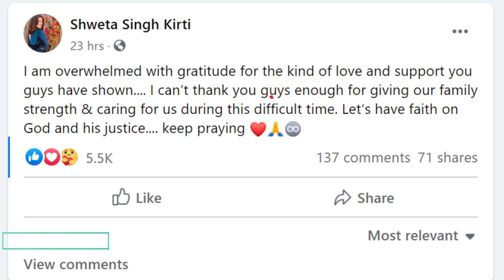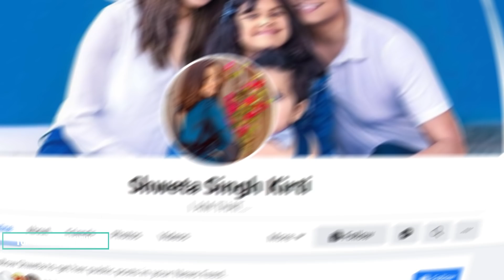Good News : अब सुशांत का परिवार भी फैंस के साथ हुआ खड़ा.. पहली बार परिवार ने बहुत कुछ कह दिया !!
Reporters : Lalitkumar
Video Editors : Lalitkumar